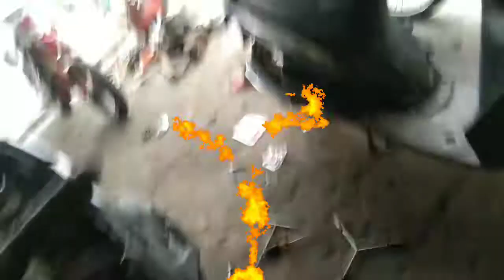VARIO 125 KELETEK KELETEK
PENGALAMAN BUTUH PENGORBANAN😇😇🙏